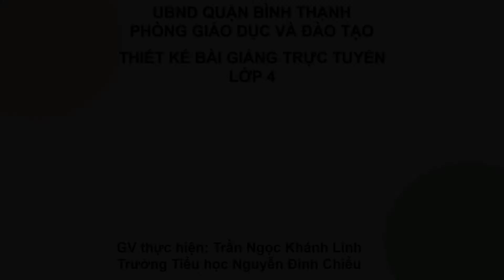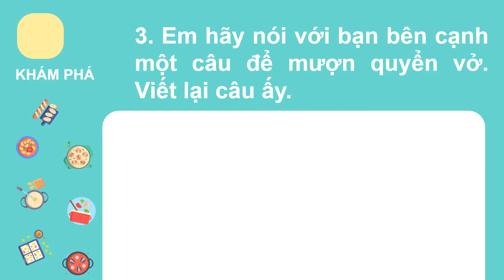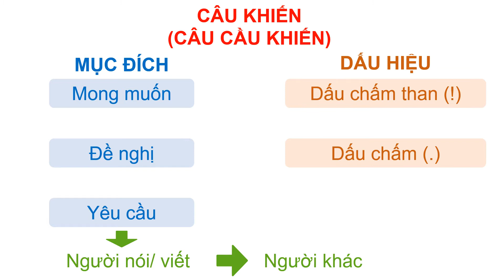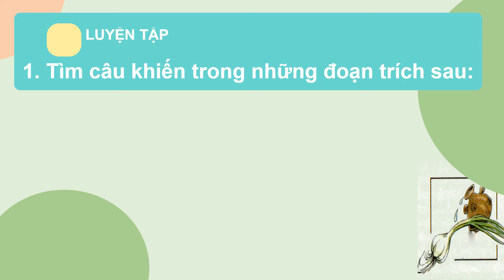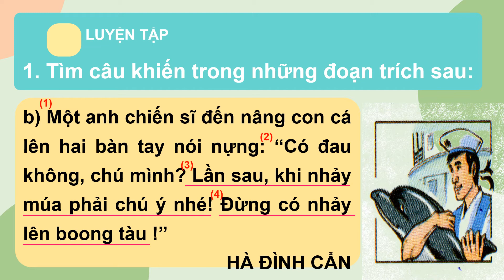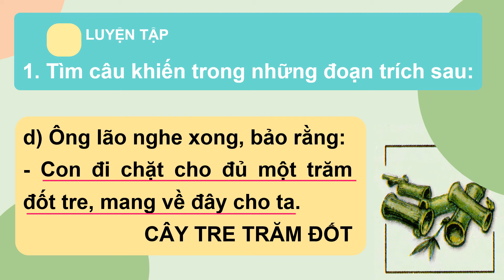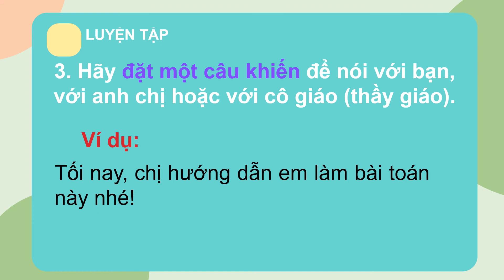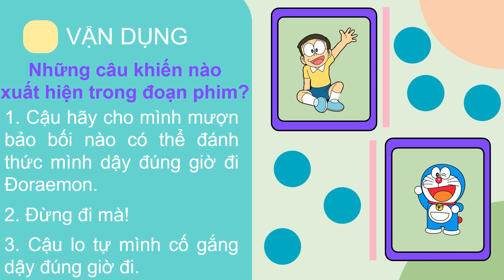Luyện từ và câu 4 - Câu khiến